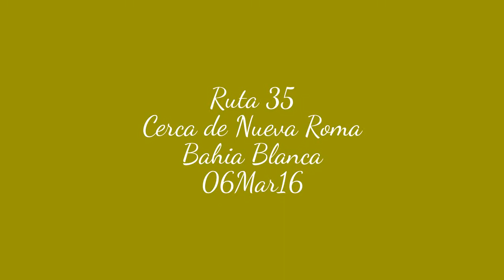FEPSA Cruce ruta 35, cerca de Nueva Roma - 05Mar16.